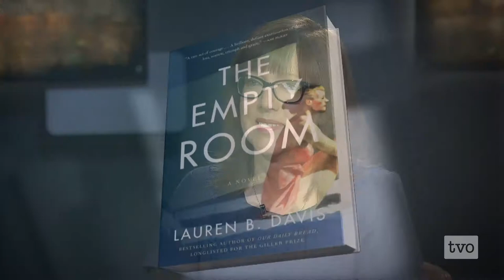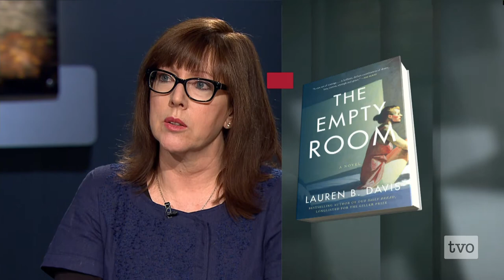Lauren B. Davis: The Pen and the Bottle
Author Lauren B. Davis sits down with Steve Paikin to discuss her new book "The Empty Room," a novel about a woman's descent into alcoholism. The book mirrors her own struggle with addiction. Davis explains how fiction can sometimes get to the truth better than a memoir.